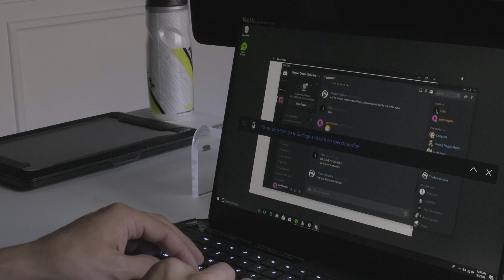Switching to windows for web dev on a Razer Blade gaming laptop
Today's the beginning of switching from Mac to Windows (part-time) on the Razer Blade gaming PC! Pretty excited to check this thing out!

It's been years since I worked on a windows machine, but I did start my computer career on a Windows PC, built PC's, and have had years of experience in the past to lean on, but never to the level of development that I'm at now. This will be…fun